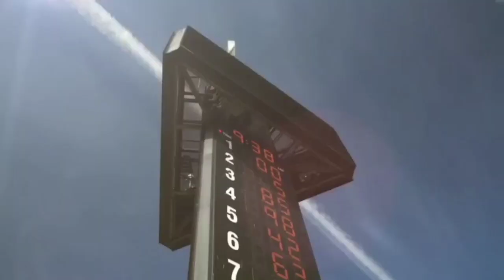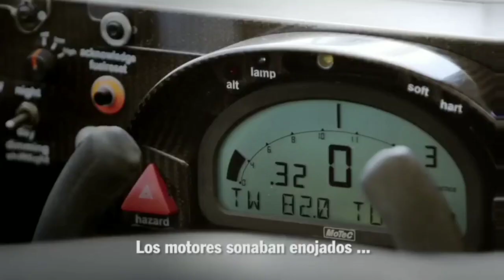☀️ FELIZ DÍA DEL PADRE 🥰 AMOR Y PASIÓN POR LOS AUTOS 🚘 | HUGO REPUESTOS LANÚS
🏠TE ESPERAMOS SIEMPRE en Av San Martín 2087 Lanús oeste, Buenos Aires Argentina 🇦🇷